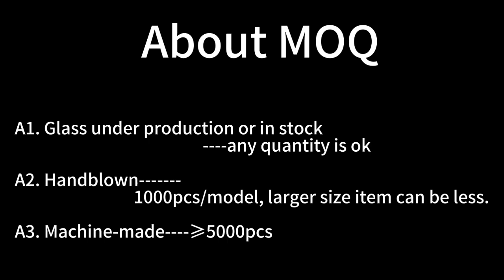Samlife Hand Blown Unique Wine Glass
Material
Crystal Glass / Soda-lime Glass
Color
Clear Transparent / Color
Custom
Acceptable Customer's Logo
Artwork Treatment
Decoration / Solid Color Glass / Painted Color / Decal / Electric Plating Color / Hand Cut / Hand Etched / Laser Engraving / Frosted / Luster Finish / Sand Blasting
Usage
Home, Wedding, Party, etc.
MOQ
1. Glass under production or in stock lower quantity is acceptable
2. Handblown 1000 pcs/model, larger size item can be less.
3. Machine-made ≥5000 pcs
Packing
Brown Box, White Box, Display Box, Window Box, Gift Box, PVC Box, Color Box, Cylindrical Package, etc.
Shipping
By Sea, By Express, By Air, By Train